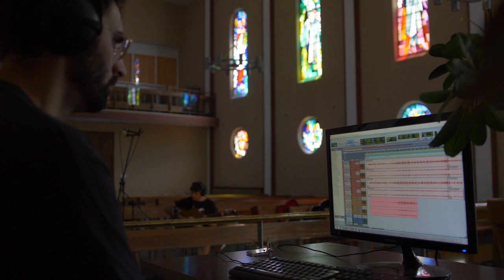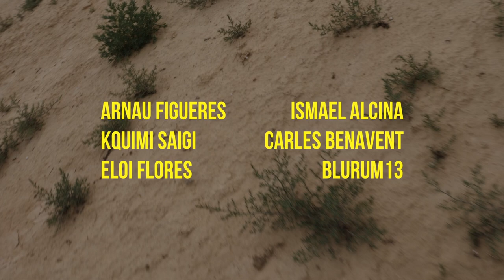Pau Figueres: Nada Nuevo Bajo El Sol Documentary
Insight into Pau's new album's universe, inspirations and technique.
A short film by Aymée Hamon